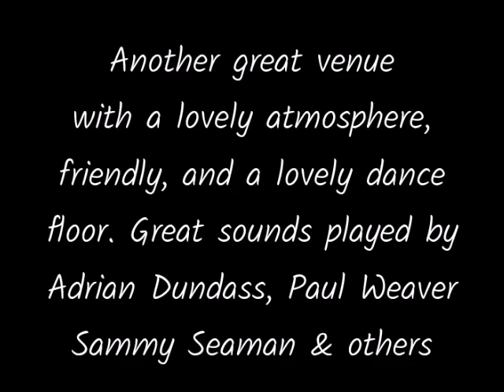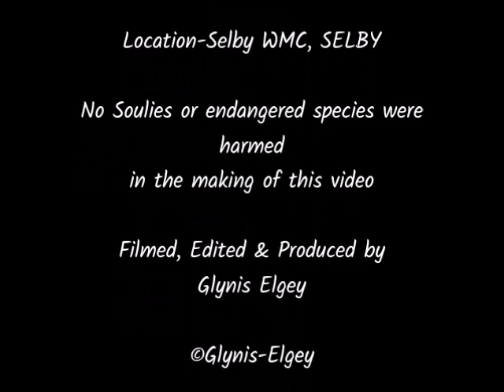Northern Soul Selby Soul Sept 2018 Video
A lovely cosy venue in the heart of Selby, plenty of free parking across the road.  Great atmosphere, friendly and above all great Vinyl played on the decks from Selby's top DJ's . So if you get the chance check it out .